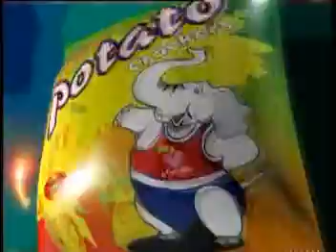Meridian Potato Crackers 5 Takai